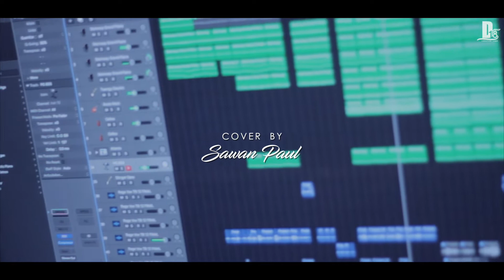Hath Chumme & Mastani (Cover by Sawan Paul) | Ammy Virk & B praak | New Punjabi Songs 2018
A new sensational punjabi cover song mashup is out now from D18 Studios, starring 'Sawan Paul' with the song - "Hath Chumme & Mastani" Cover. The original song is sung by Ammy virk and B praak.
"Punjabi cover songs" "love songs" "punjabi love songs"
Artist/Singer - Sawan Paul
Audio/Video Production - D18 Studios Production
Sound Engineer (Audio Production) - BAL HAPPY
D18 Management (Contact Now) - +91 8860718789
Do watch guys...hope you all enjoy it !